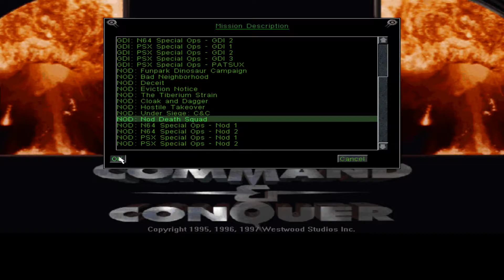Command & Conquer The Covert Operations - Nod Death Squad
C&C The Covert Operations
Brotherhood of Nod, Nod Death Squad

Briefing: "After our setback in Europe, our recovery efforts have been hindered by GDI's use of it's ion cannon. Now they have a relay in North Africa! We only have limited forces, but you must take out the advanced communications center or slowly Africa will begin to fall as well. "

Walkthrough: Eighth and final Nod mission of The Covert Operations datadisk for C&C Tiberian Dawn. There are many options how to finish this mission. This is one of less reckless and more methodic ones.